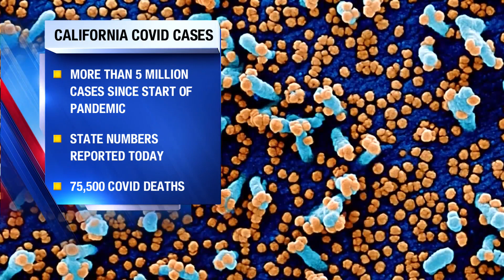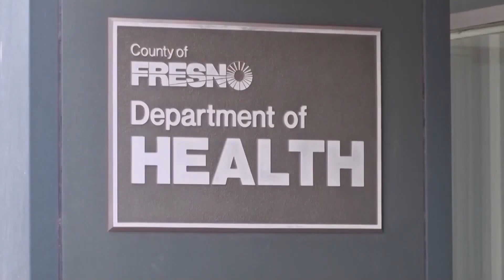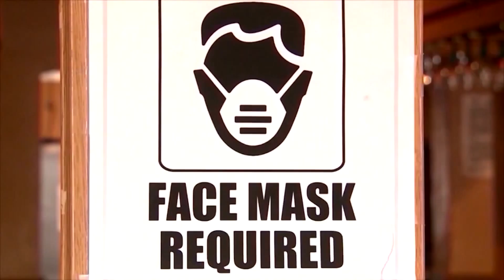'It's not surprising': Omicron variant now confirmed in Kings County